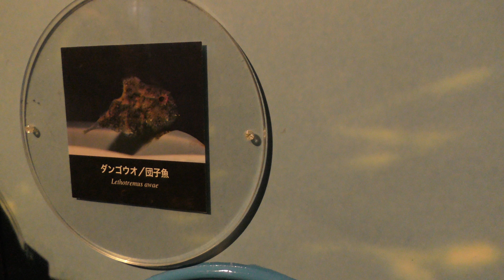ダンゴウオ (新江ノ島水族館) 2018年8月26日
ダンゴウオ (新江ノ島水族館)

■ 撮影場所
新江ノ島水族館 (神奈川県)
ENOSHIMA AQUARIUM